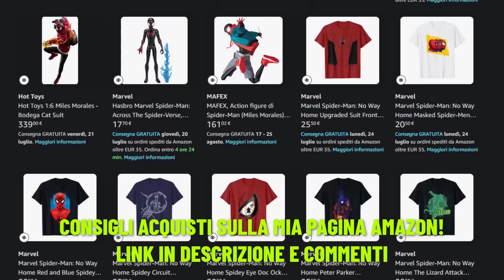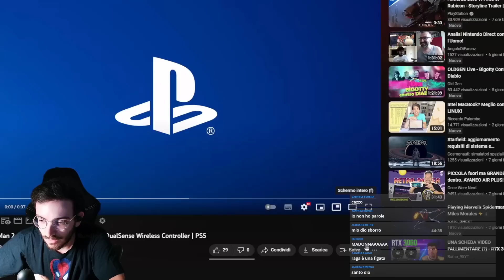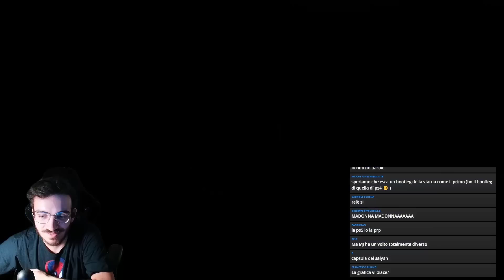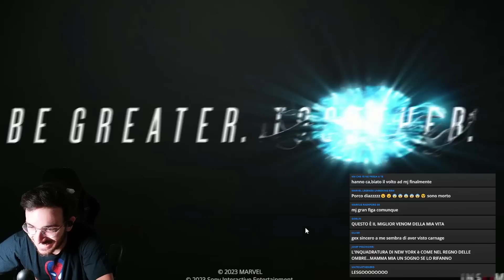SIAMO IMPAZZITI! - Marvel's Spider-Man 2 Story Trailer - Reaction con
Segui la mia pagina Amazon per i migliori consigli su Spider-Man e molto altro ➜

Abbonati a soli 2,99€ per vantaggi esclusivi!